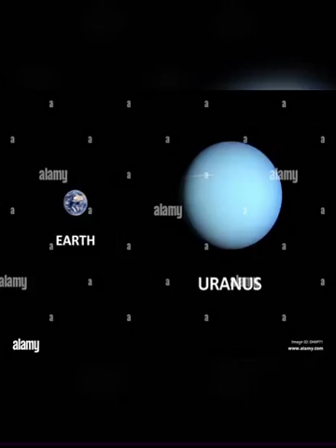Uranus planet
Uranus is very cold and windy. It is surrounded by faint rings and more than two dozen small moons as it rotates at a nearly 90-degree angle from the plane of its orbit. This unique tilt makes Uranus appear to spin on its side.
Uranus is blue-green in color due to large amounts of methane, which absorbs red light but allows blues to be reflected back into space. The atmosphere is mostly hydrogen and helium, but also includes large amounts of water, ammonia and methane.
Astronomer William Herschel tried unsuccessfully to name his discovery Georgium Sidus after his patron, English king George III. Instead, the planet was eventually named for Uranus, the Greek god of the sky, who was also the father of Kronos (or Saturn in Roman mythology). ( images credit goes by Google)